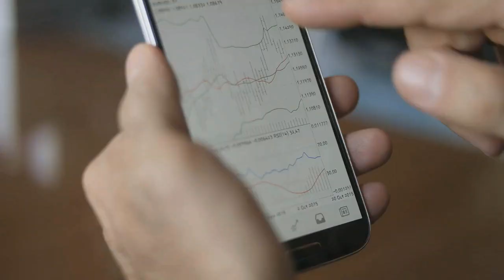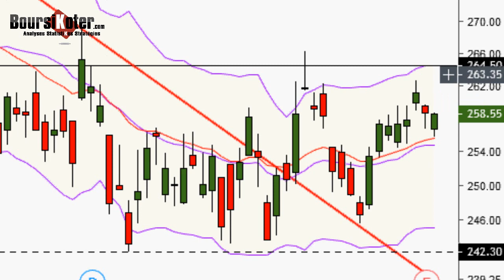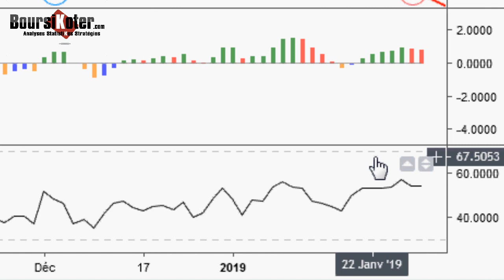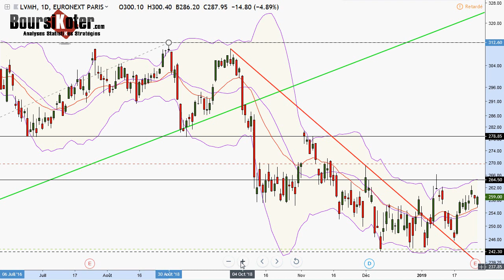Analyse technique action du titre LVMH par boursikoter